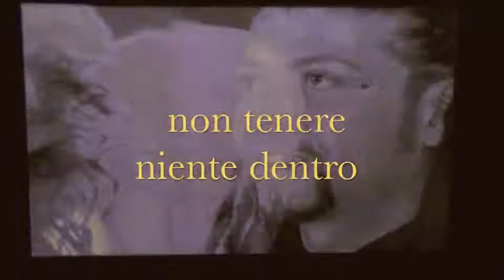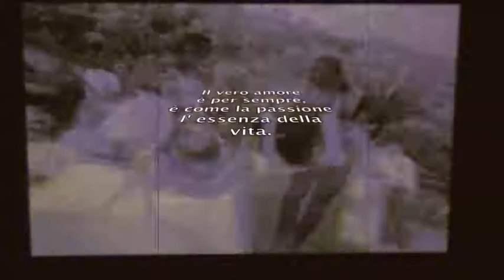l'amore per me mosè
L' amore mi ha rubato il cuore
la musica l' anima,
testo e musica Mosè , arrangiamento Mario Fabiani